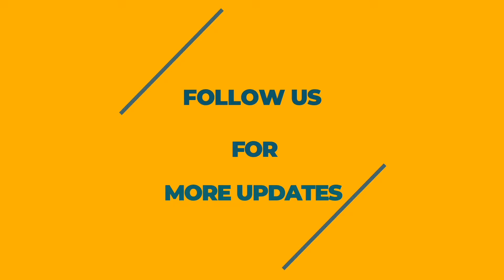Study at BSBI, Germany. Get German degree with English taught options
In this video, know all about the benefits of studying at Berlin School of Business and Innovation (BSBI):

- Intakes
- Post study visa
- Courses available for Bachelors and Masters.